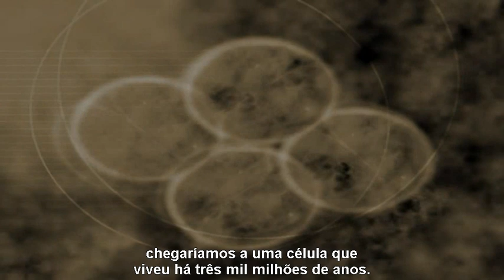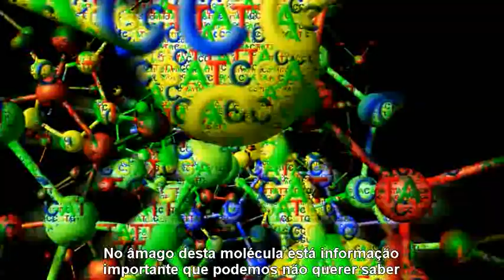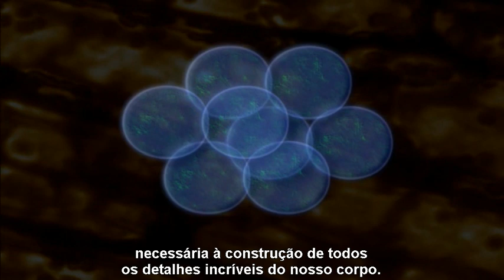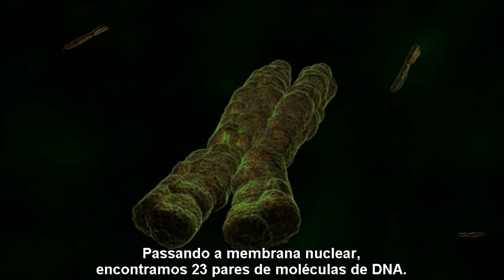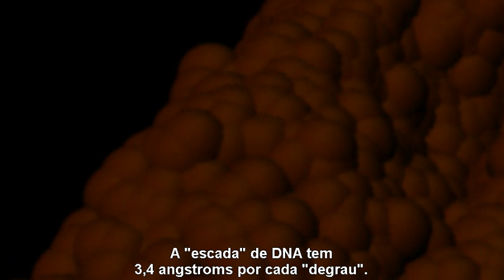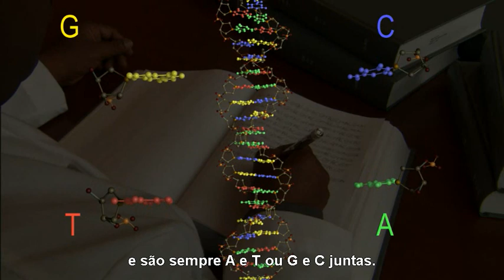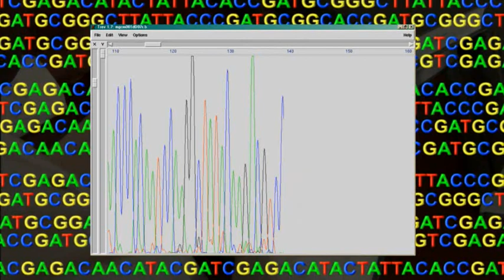Código da Vida -- Capítulo 2